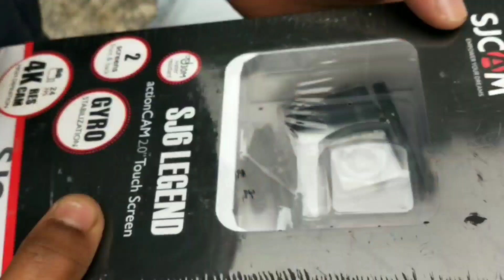Confusion where to go ? 😴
mr duyojon bikhekh bondhure biya bhale kukhole homponno hol ..mr Vlog tu olp late ke upload hol ..ji nhwk duyojonke agontok dinor aru dampotyo jivonr subhesya subho kamona jonai ajir Vlog tu ag borahalu ..akha korisu ...skolo e like eta dbo ...